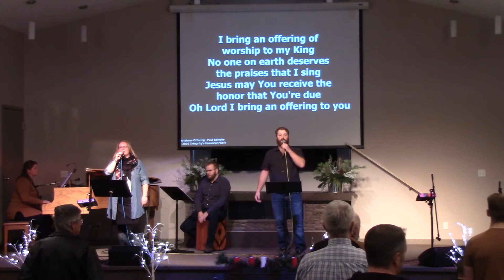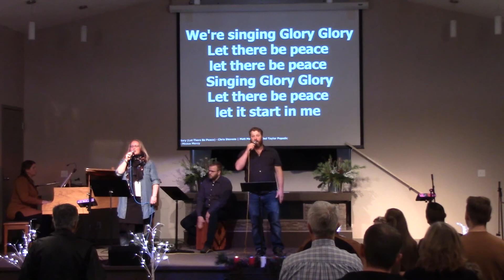Christmas Interruptions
Lyndon Wall shares with us how interruptions can be seen as Gods direction.